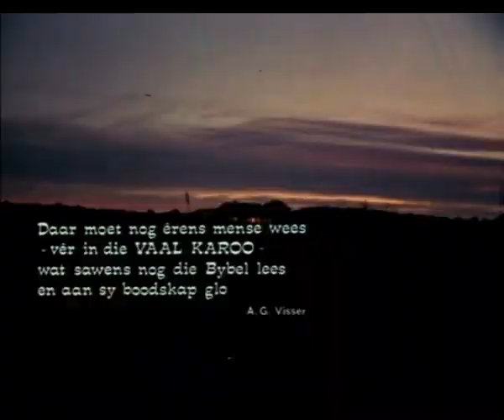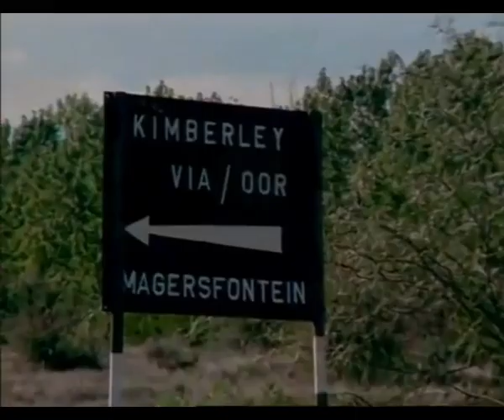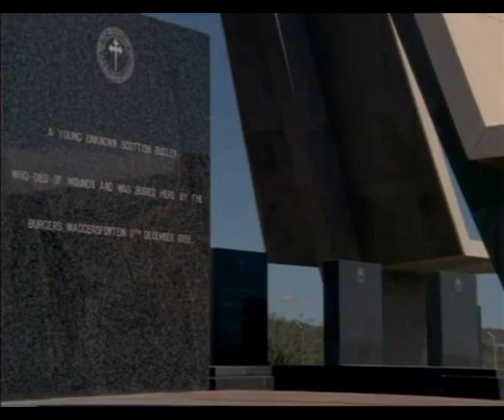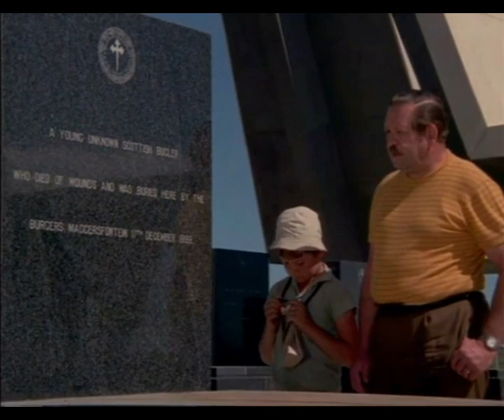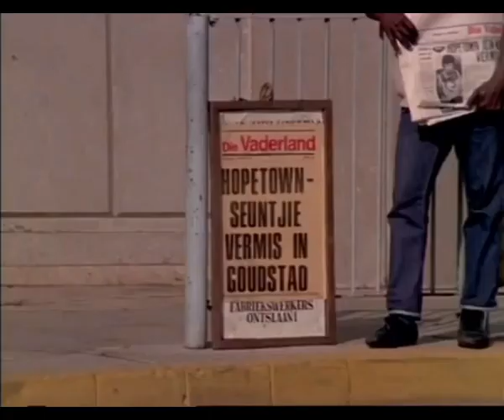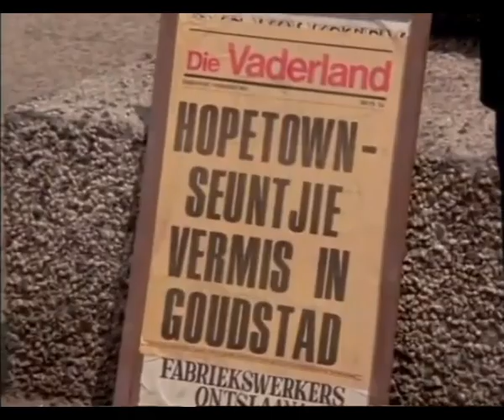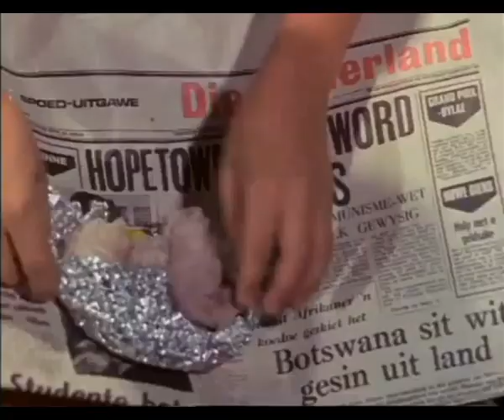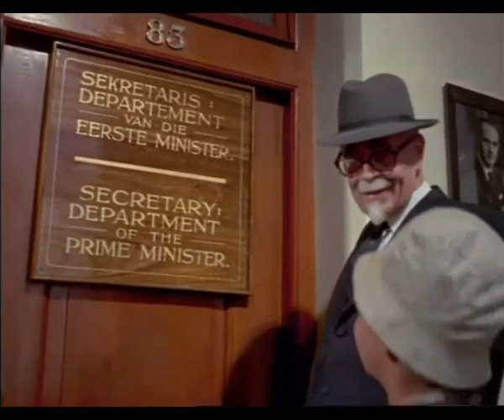Groetnis Vir Die Eerste Minister 1973 Afrikaanse Rolprent Surround Sound)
Groetnis vir die Eerste Minister is 'n Afrikaanse rolprent wat op 24 September 1973 vrygestel is.
Dit is 'n lewensdrama met heelwat komedie in. Die film het geen ouderdomsperk en is geskik vir die hele gesin.
Hoofrolspelers
André Laubscher as Manie Griesel
Pieter Hauptfleisch
Francois de Bruyn
Tromp Terre'blanche
Johan du Plooy
Koos Eloff
Ferdinand van Heerden
Lulu van der Walt